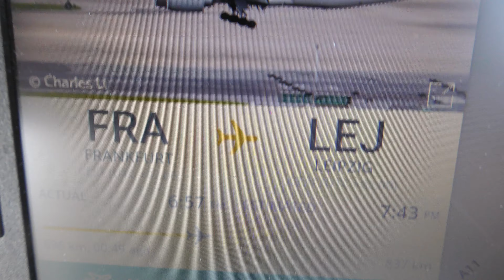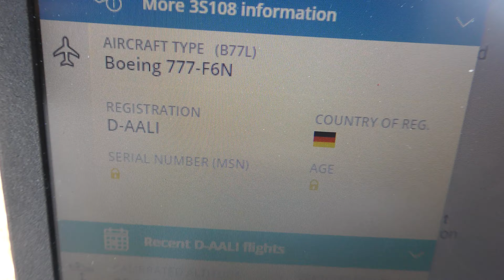D AALI AeroLogic Boeing 777 F6N FRA to EMA seen Cambridge UK 1june2020 647p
.Always change quality to 4K or 1080p or original quality as Youtube default to a lower resolution so video doesnt look as good as it should ! ( click the icon like a cog to bottom right of each video each time you watch 1 of my videos ) ,If you like my video please click like & then copy & paste the link to your family and friends in an email or to Twitter or Facebook etc to promote my work  and bookmark my account which is